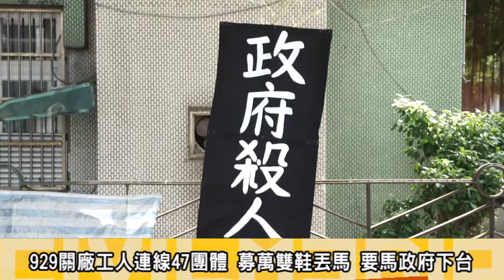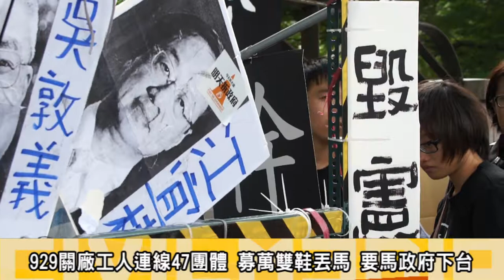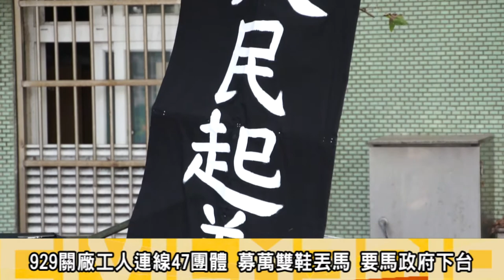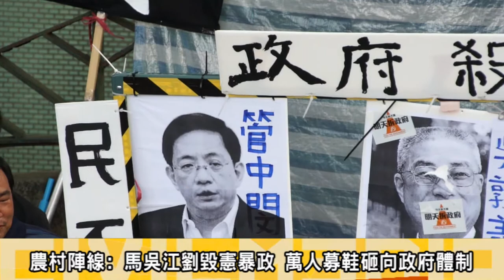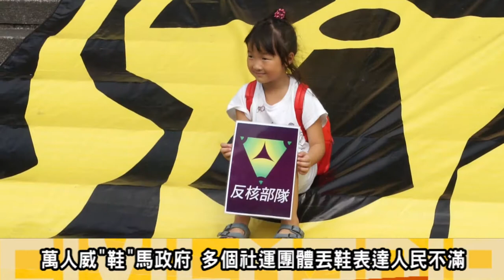2013.09.29 929嗆政府 萬人砸鞋怒吼要馬下台